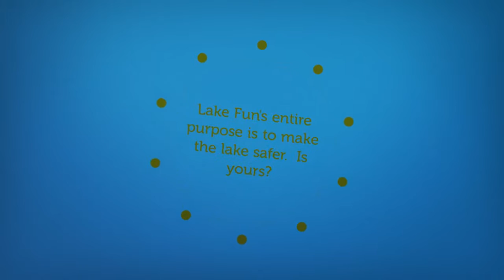Grafam Water Coloring Book